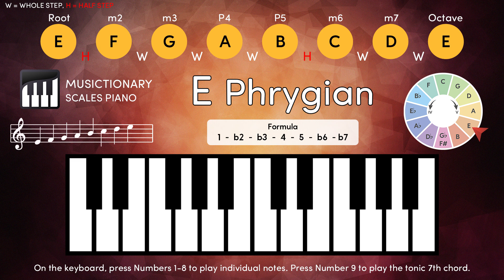E Phrygian Scale Mastery: Interactive Keyboard Tutorial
E Phrygian Scale Mastery:
Interactive Keyboard Tutorial

[ E ] 0:40    [ F ] 1:20    [ G ] 2:00    [ A ] 2:40    [ B ] 3:20

[ C ] 4:00    [ D ] 4:40    [ E ] 5:20    [ Em7 ] 6:00

[ E Phrygian Scale ] 0:00

0:00 E Phrygian Scale / Press 0
0:40 E / Press 1
1:20 F / Press 2
2:00 G / Press 3
2:40 A / Press 4
3:20 B / Press 5
4:00 C / Press 6
4:40 D / Press 7
5:20 E / Press 8
6:00 E Minor7 Chord / Press 9

*Phrygian scale: the third mode of the major scale.
The Phrygian scale is characterized by a flattened second degree compared to the natural minor scale.